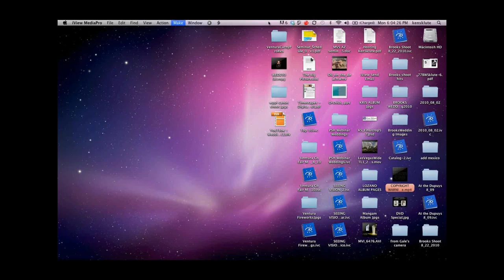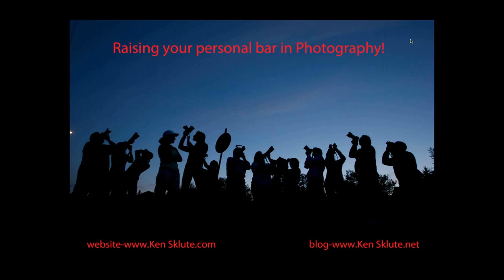Up your Personal Photography Bar - Ken Sklute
The key to being professional is shooting professionally. Today, award winning photographer and Canon "Explorer of Light" professional Ken Sklute shows us how he turns his love of photography into images that people want to pay for.